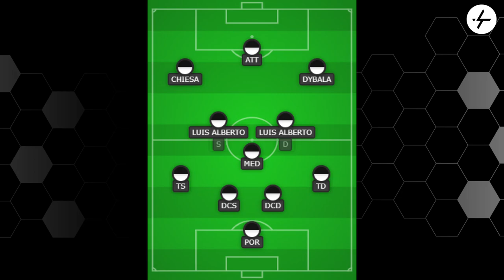Si INFIAMMA il calciomercato della Juventus a gennaio: TRE NOTIZIE! 🔥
Il calciomercato invernale della Juventus prende forma!
Jorge Antun, agente di Paulo Dybala, è a Torino per chiudere ufficialmente la telenovela legata al rinnovo dell'argentino.
In uscita ben due centrocampisti: Ramsey e Arthur.
Per il brasiliano ecco l'opzione Lazio, in uno scambio di prestiti con Luis Alberto.
La strada però sembra difficilmente percorribile a causa del valore a bilancio dell'ex Barcellona e dell'ingaggio che percepisce in bianconero.
Infine Nedved e Mino Raiola sono stati avvistati a cena insieme...
Ne parliamo sul canale YouTube con un video appena sfornato.

👇🏻 Scarica OneFootball! 📲